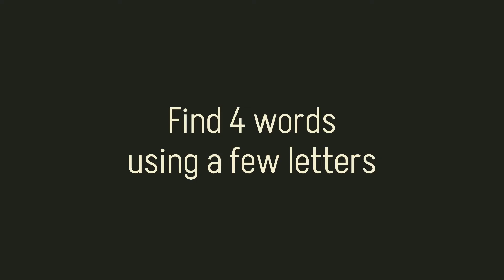Wordathlon - Official Trailer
Wordathlon is an original idea that we are super excited to share with you. A fun mental puzzle that will keep you playing for months, a word game made up of thousands of crossword puzzles at your fingertips entirely free. Each crossword has 4 words. Each word has 5 letters. A square-shaped crossword puzzle that encloses the letters to solve it.